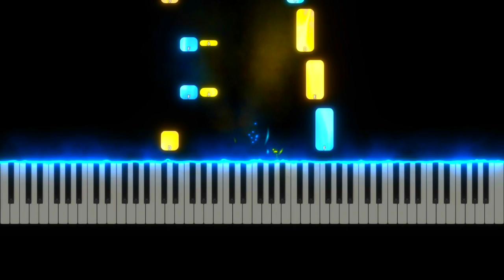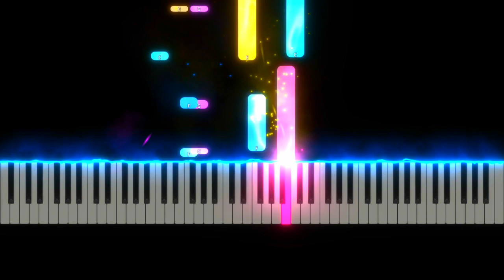"Fascination", piano cover by Jennifer Taylor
Composed by F Marchetti.

This enchanting song is famously sung by Nat King Cole.

In this video, I played the piano.